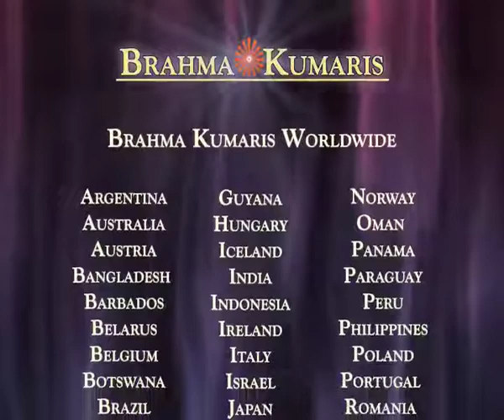Awakening with Brahma Kumaris-Experiencing GOD's POWER-by BK Deepa